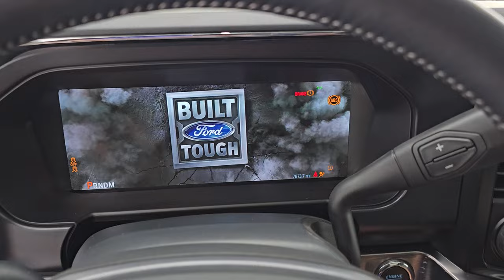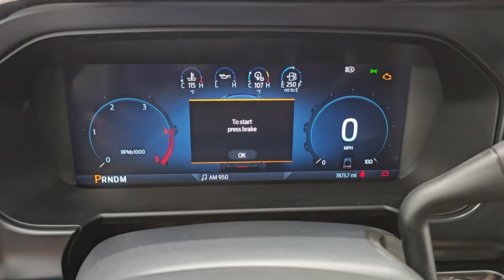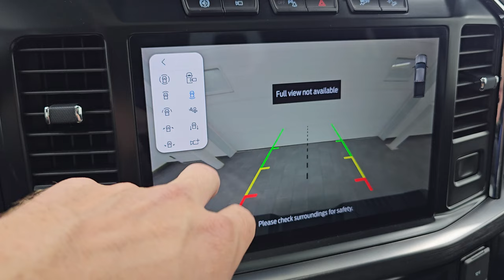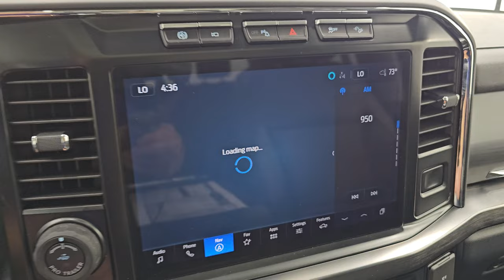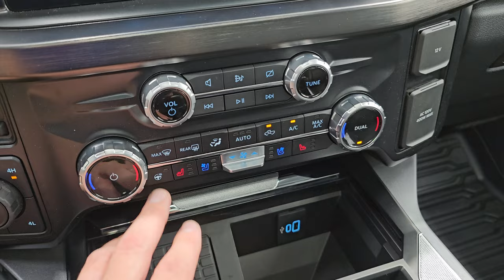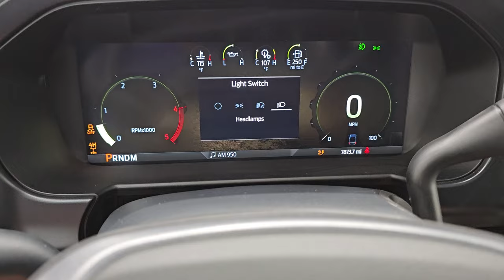2023 F350 LARIAT ULTIMATE SPORT FX4 HIGH OUTPUT DIESEL STAR WHITE 4K WALKAROUND 14286ZA SOLD!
This 2023 FORD F350 LARIAT ULTIMATE CREW SHORT SPORT APPEARANCE FX4 HIGH OUTPUT POWERSTROKE DIESEL IN STAR WHITE METALLIC TRI-COAT FOR SALE IN FOND DU LAC OSHKOSH WISCONSIN 54935 is the vehicle we did walk around review of today.

Thank you for checking out this video of this 2023 FORD F350 LARIAT ULTIMATE CREW SHORT SPORT APPEARANCE FX4 HIGH OUTPUT POWERSTROKE DIESEL IN STAR WHITE METALLIC TRI-COAT FOR SALE IN FOND DU LAC OSHKOSH WISCONSIN 54935

STOCK: 14286ZA
PRICE: $76,999
MILES: 7,834
MAKE: FORD
MODEL: F350
VIN: 1FT8W3BM8PED47009
LOCATION: FOND DU LAC OSHKOSH WISCONSIN, 54937 TRUCKS ON 41

CLEAN TITLE HISTORY! CLEAN CARFAX!* 6.7 Liter V8 High Output Powerstroke Diesel Engine, 500 Horsepower, 1,200 LB-FT Torque* Full Four Door Crew Cab* Short Box 6 1/2 Foot Shortbox* Single Rear Wheel SRW* Lariat Sport Package* Lariat Ultimate Package* Sport Appearance Package *10 Speed Automatic Transmission* 4x4 Push Button Four Wheel Drive 4WD* FX4 Offroad Suspension Package* Factory GPS Navigation System* Power Panoramic Vista Roof Sunroof Moonroof Sun Roof Moon Roof* Reverse Backup Camera Rearview Camera* Cargo Camera Rear View Box Camera* 360-Degree Surround View Camera System* Adaptive Speed Control Cruise Control* Blind Spot Monitoring with Rear Cross-Path Detection* Forward Collision Warning System* Lane Departure Warning with Lane Keep Assist* Non Smoker* Dual Power Air Conditioned Ventilated and Heated Seats* Black Ebony Leather Seats* Bucket Seats* Memory Driver's Seat* 2nd Row Heated Seats* Full Towing Package with Receiver Trailer Hitch, Wiring and Transmission Cooler Tow Package* 6 Upfitter Switches* Factory Brake Controller* Factory Exhaust Brake* LED Side Lights* Power Fold in Power Mirrors with Built-in Directional Signals* Powerscope Tow Power Mirrors that Power Telescope and Power Fold in with Built-in Directional Signals* Advancetrac with Roll Stability Control Traction Control* HDC Hill Decent Control* 3.31 Gears with Limited Slip Differential* Falken Wildpeak AT3W 35x12.50 R20LT Tires* 20 Inch Rims Premium Wheels* Painted and Polished Aluminum Rims Premium Wheels* Four Wheel Disc Brakes* Factory Painted Stepbars* Bedrail Covers* Clearance Lights* LED Bed Lighting* LED Fog Lights* LED Headlights* LED Running Lights* LED Tail Lamps* Securicode Driver Side Doorcode Keyless Entry* Sonar with Front and Rear Bumper Sensors* Locking Tailgate* Power Drop Down Tailgate* Rear Bumper Steps* Tailgate Step Assist Manstep* Chrome Tipped Exhaust* AM / FM Radio Tuner* Sirius/XM Satellite Radio Capabilities Sirius / XM* Sync 12" Touchscreen Radio* B&O Premium Sound System* Microsoft SYNC System with Bluetooth, Hands-Free Audio System Blue Tooth* Android Auto Compatible* Apple Car Play Compatible* Factory Subwoofer* USB C Jack* USB Jack Portable Audio Connection* Wireless Cell Phone Charge Pad* Intelligent Access With Push Button Start* Keyless Entry with Factory Remote Start* Power Sliding Rear Window Rear Window Defroster* Adjustable Height Seatbelts* Driver and Passenger Front Air Bags* L.A.T.C.H. Child Safety System* Side Curtain Air Bags SRS Safety Restraint System* Heated Steering Wheel Multi-Function Steering Wheel Controls* Heads Up Display HUD* Homelink System with Three Programmable Buttons for Garage Doors, Lighting Systems & Security Systems* Compass, Outside Temperature Display and Mileage Display* Dual Multi-Zone Climate Control* Power Adjustable Pedals* Factory All Weather Floormats* Air Conditioning AC* Cruise Control* Power Locks* Power Windows* Automatic Headlights Autolamp* Power Tilt/Telescope Steering Wheel* 115V / 400W AC PowerPlug In Outlet* 3 Year / 36,000 Mile Remaining Factory Bumper to Bumper Warranty, Whichever comes first* 5 Year / 60,000 Mile Remaining Powertrain Factory Warranty, Whichever comes first* Star White Metallic Tri-Coat*

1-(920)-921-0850 . Summit Automotive Chrysler Dodge Jeep Ram in Fond du Lac, Wisconsin also Proudly Serving Oshkosh, Madison, Milwaukee, Sheboygan, Appleton, and Waupun is a family owned and operated dealership since 1959. We take great pride in our new and used car and truck center with vehicles to fit everyone's budget. We have ON THE SPOT FINANCING. BAD CREDIT OR GOOD CREDIT, we work with over 20 lenders to get you APPROVED AT THE MOST COMPETITIVE RATES. We provide AIRPORT TRANSPORTATION and NATIONWIDE DELIVERY OPTIONS.